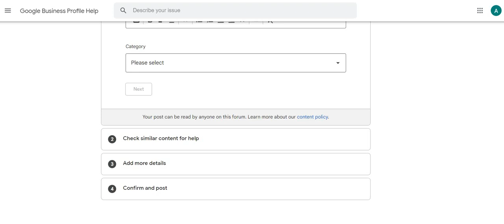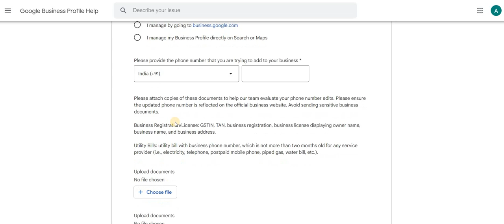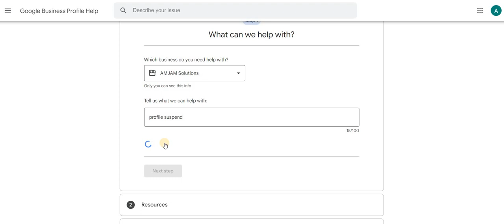How To Contact the Google My Business Help Center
In this video we will guide you genuine way to contact Google My Business support team or customer care support for your issues or problems.

Need help with your Google My Business profile? Learn how to contact the Google My Business Help Center for assistance. Find out the best ways to get support, resolve issues, and optimize your GMB listing.

✅ FOLLOWS US-